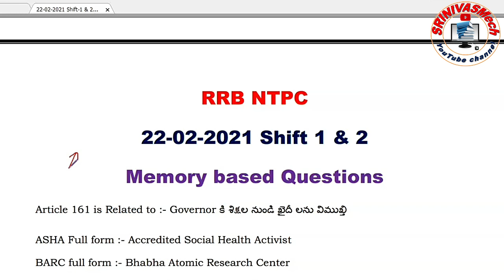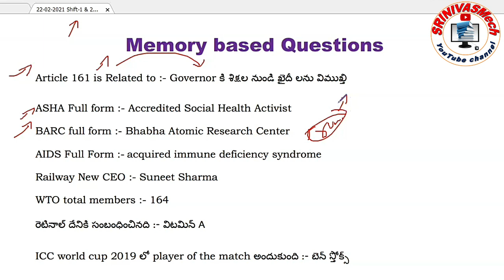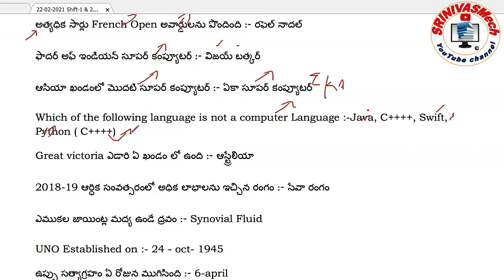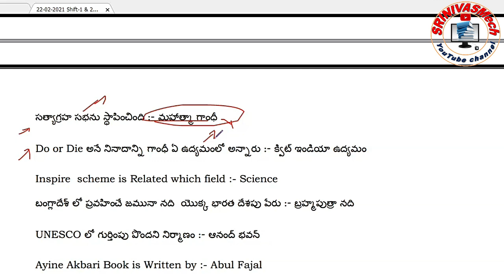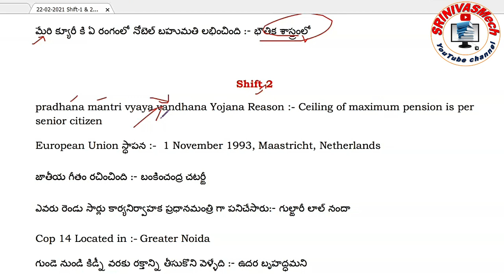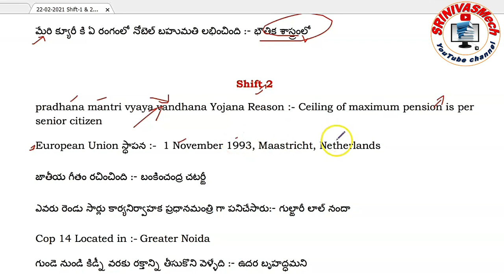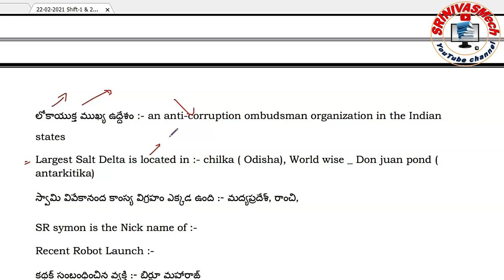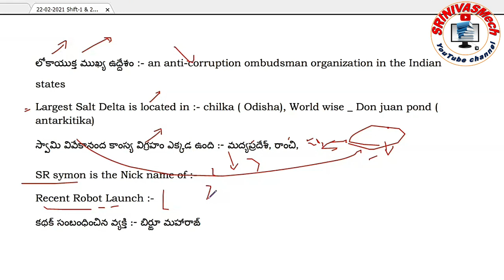22 Feb 2021 Shift 1 &2 Exam analysis With memory based Questions Special for Railway by SRINIVASMech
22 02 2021 Shift 1 &2 Exam analysis With memory based Questions Special for Railway by SRINIVASMech